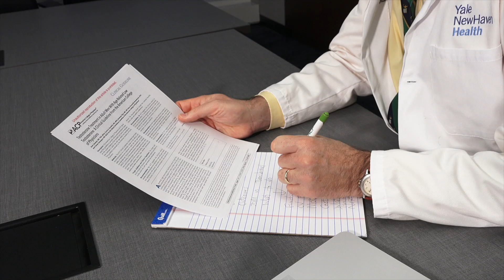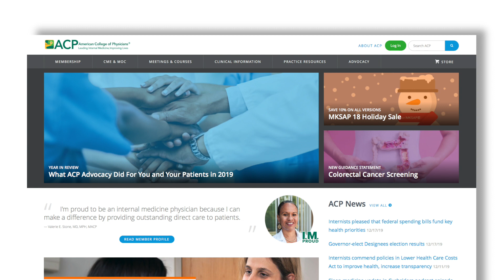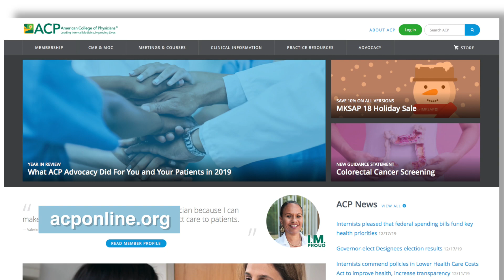ACP Low Testosterone Guideline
Physicians should prescribe testosterone for men with age-related LowTestosterone only to treat sexual dysfunction, ACP says in a new evidence-based guideline published in Annals of Internal Medicine. The evidence does not support prescribing testosterone for men with concerns about energy, vitality, physical function, or cognition.